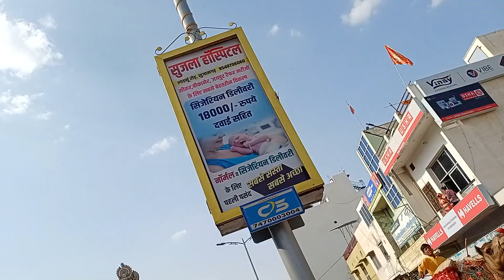Luhargada reli sujangarh 2024